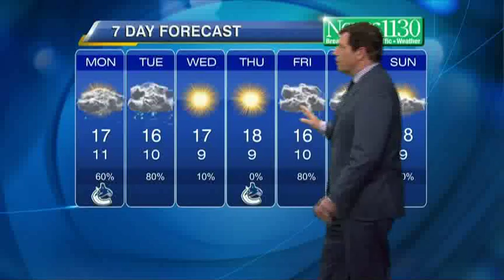BT Vancouver: Latest Forecast-Sep 23